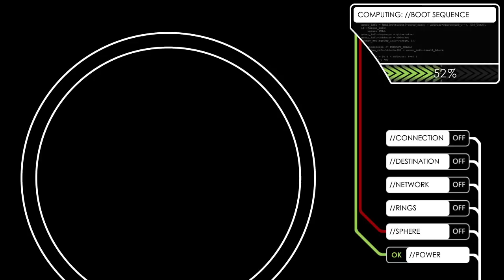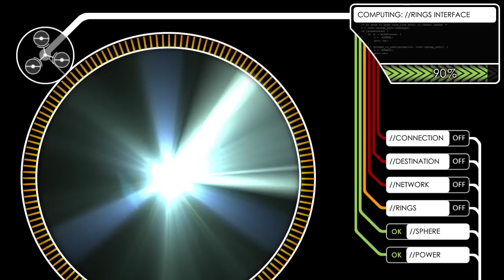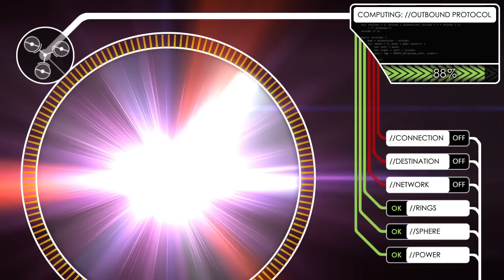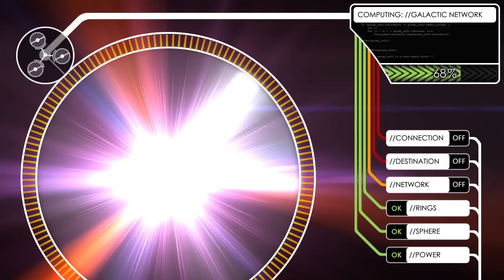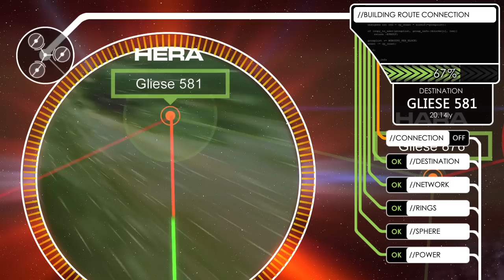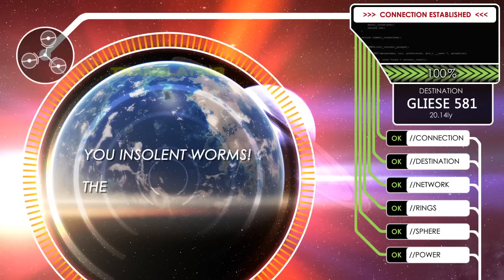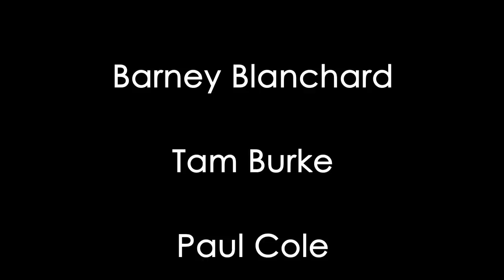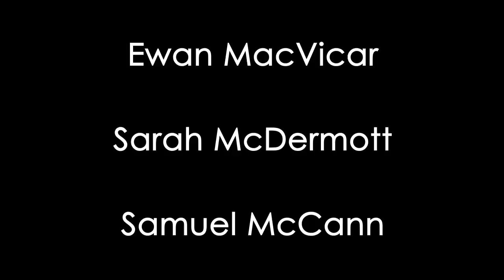ARC Finale - Stargate Boot Sequence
This is the finale for the ARC LARP. It depicts the "boot sequence" of the Stargate. This was projected onto a screen which allowed players to move through to the "other side".